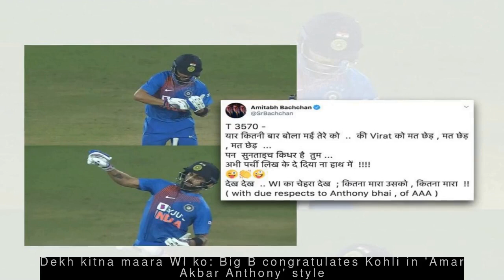Latest Sports News - Virat Kohli smashes his highest score in T20I cricket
--- India beat WI in 1st T20I, record their highest successful T20I run chase ---
  India chased down the target of 208 against West Indies in the first T20I at Hyderabad on Friday to register their highest successful T20I run chase. India's previous highest successful run chase had come on December 12, 2009 when they chased down a 207-run target against Sri Lanka. The second T20I of the three-match series will take place on Sunday.
 --- Dekh kitna maara WI ko: Big B congratulates Kohli in 'Amar Akbar Anthony' style ---
  Amitabh Bachchan took to Twitter to congratulate captain Virat Kohli for scoring 94*(50) and helping India win the first T20I against West Indies. Sharing pictures of Kohli imitating West Indies fast bowler Kesrick Williams' 'notebook celebration', Amitabh tweaked a dialogue of his character Anthony from Amar Akbar Anthony and wrote, "Dekh dekh...WI ka chehra dekh; kitna maara usko, kitna maara!"
 --- Pakistan recall 34-year-old Alam after 10 years for Sri Lanka Test series ---
  Pakistan have recalled 34-year-old middle-order batsman Fawad Alam, for the first time in 10 years, for the Test series against Sri Lanka. Alam, who last played a Test match against New Zealand at Dunedin in 2009, has scored 12,222 runs in a 16-year first-class career at an average of 56.84. The two-Test series will start at Rawalpindi next Wednesday.
 --- Virat Kohli smashes his highest score in T20I cricket ---
  Team India captain Virat Kohli smashed his highest score in T20I cricket after scoring an unbeaten 94 off 50 deliveries against West Indies on Friday. The 31-year-old slammed six sixes and six fours during his match-winning knock. Kohli's previous highest score was 90*, which he scored off 55 deliveries against Australia on January 26, 2016.
 --- Hour-long video of Beckham sleeping played at hospital where he was born ---
  An hour-long video portrait of ex-England footballer David Beckham sleeping made by 'Fifty Shades of Grey' director Sam Taylor-Johnson is being displayed at the hospital where the ex-footballer was born. The portrait, first unveiled in 2004, has been loaned to hospital by National Portrait Gallery. Sam had called the piece, which plays on a continuous loop, a "meditation on celebrity".